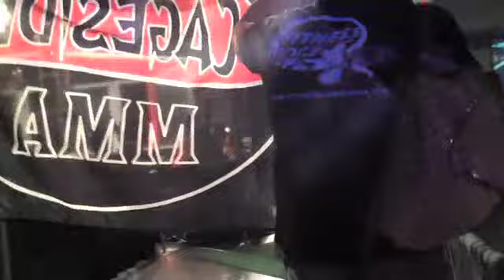Gary Alexander at the Carolina Fight Promotions Blog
I spent the weekend in my home town of Myrtle beach SC. THANKS TO TOKYO 5 by the way!!! enjoy the blog, I had a blast.. a better one next time!!!.